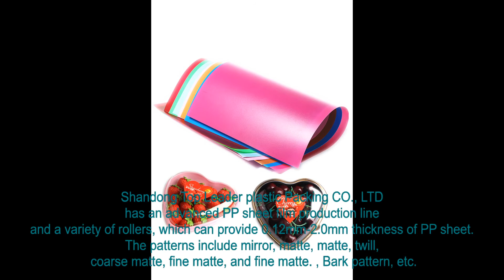PP sheet film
Shandong top leader plastic packing  company has an advanced PP sheet production line and a variety of rollers, which can provide 0.12mm-2.0mm thickness of PP sheet. The patterns include mirror, matte, matte, twill, coarse matte, fine matte, and fine matte. , Bark pattern, etc. The product is purely flat, with good hardness and toughness. The surface can be covered with single-sided and double-sided protective film as required. The variety is very complete. It has accumulated considerable experience in the characteristics and application of the film. The semi-finished products and finished products involved are also increasingly diversified, mainly including PP sheets, coils, flame-retardant PP, anti-static PP, can be used as printed packaging boxes, book covers, box hooks, placemats, lampshades, tissue boxes, Pencil boxes, electronic products, toys, hardware and other outsourcing PP plastic materials series and so on.